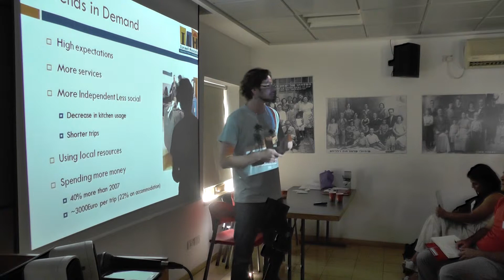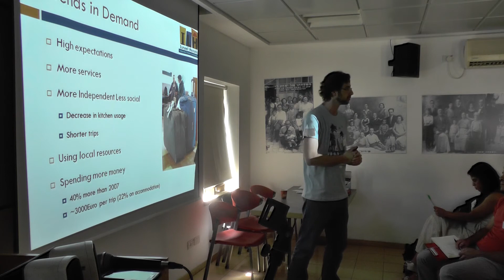Yaron Burgin - Hostels industry around the world and the Middle East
Sample from the presentation by Yaron Burgin (ILH co-founder, Abraham hostels) at ILH Hosteliers and entrepreneurs workshop 2014.